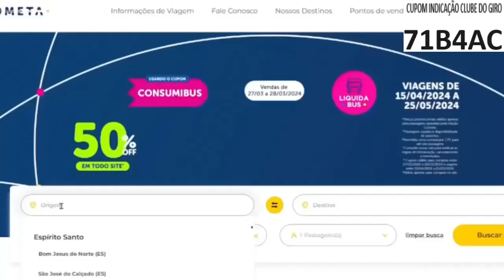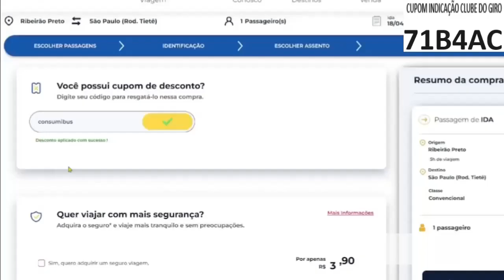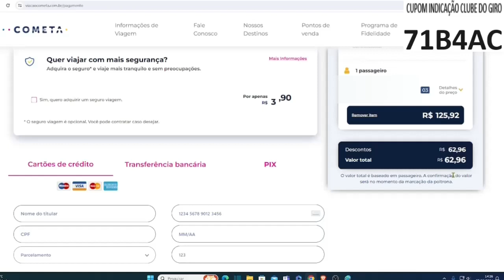COMPRANDO PASSAGEM ÓNIBUS COM DESCONTO COMETA 1001 EXPRESSO SUL RÁPIDO RIBEIRÃO CATARINENSE - AULA 4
COMO COMPRAR PASSAGEM DE ÓNIBUS COM DESCONTO COMETA 1001 EXPRESSO SUL RÁPIDO RIBEIRÃO CATARINENSE -4
WEMOBI
VIAÇÃO COMETA